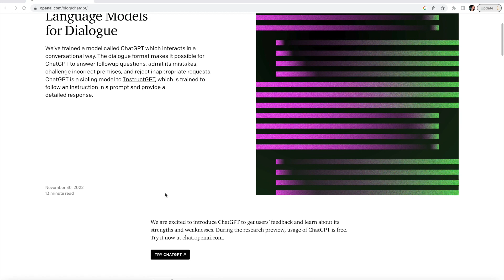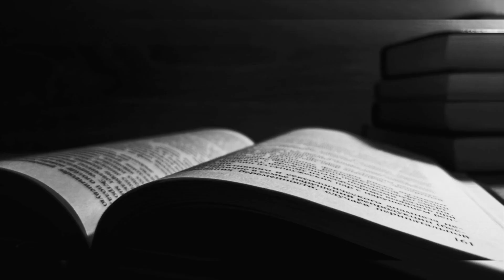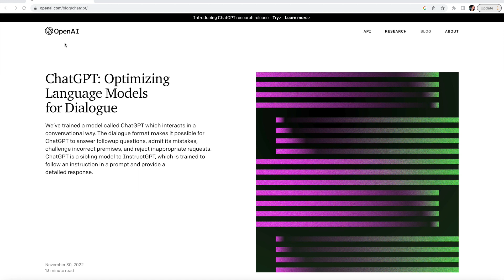ChatGPT is MIND BLOWING: Overview of Open AI, Functionality, and History of the Technology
This is a brief and informative overview of chatGPT, its usage, functionality, and the history of OpenAI and the technology. If you would like to try chatGPT yourself,  here is the link:

Timestamps:
0:00 Intro to ChatGPT and what Ive asked it
0:46 Usership
0:57 OpenAI and founders
1:18 What is a large language model?
1:46 History of NLP
2:27 Latest advancement